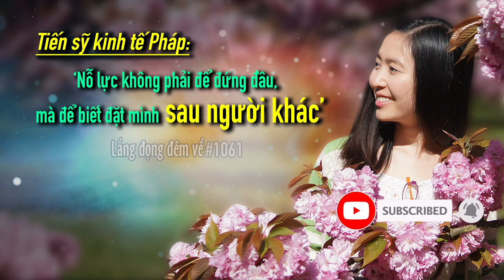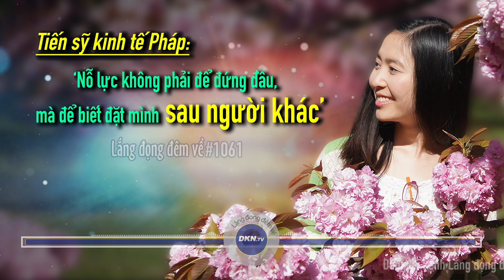#1061: Tâm sự bất ngờ từ Tiến sỹ kinh tế Pháp khiến nhiều người suy ngẫm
🌌 Lắng đọng đêm về số 1061: Tiến sỹ kinh tế Pháp: ‘Nỗ lực hết sức không phải để đứng đầu, mà để biết đặt mình sau người khác’

Quý vị thân mến, được sinh ra trong một gia đình có truyền thống hiếu học, nhưng ở tuổi 18, bố mẹ đã gả cô đi lấy chồng. Khi kiệu hoa đi đến gần bờ sông, thật không ngờ cô gái hét to lên đòi ra, rồi chạy ào xuống bờ sông, khóc nức nở: “Không, con không muốn lấy chồng đâu, con muốn làm… Tiến sỹ cơ…!”.

Và rồi giấc mơ đã trở thành hiện thực khi cô chia tay Việt Nam vào năm 2011, bắt đầu hành trình du học tại Cộng hoà Pháp. Với cố gắng không ngừng nghỉ, cuối cùng cô cũng cầm trên tay tấm bằng Thạc sỹ, tiếp tục theo đuổi chuyên ngành Kinh tế phát triển, với mong muốn tìm lời giải cho những đau khổ của con người như nghèo đói, bệnh tật, bất bình đẳng giới, v.v…cô đã từng chia sẻ về mong muốn giúp nhiều người bớt khổ, nhưng bản thân mình lại chưa biết cách có được hạnh phúc thực sự, cho đến năm 2015 cô mới tìm được đáp án cho hạnh phúc của cuộc đời mình nhờ một cuốn sách.

Vâng thưa quý vị, cô gái đầy cá tính mà chúng tôi muốn nhắc đến là chị Lê Thị Thùy Linh sinh năm 1990, hiện tại chị đang định cư tại Pháp. Ngay sau đây, xin mời quý vị thính giả đến với những trải lòng chân thành của chị.